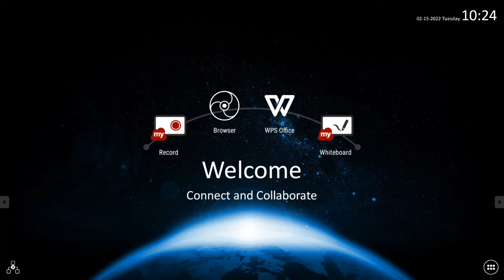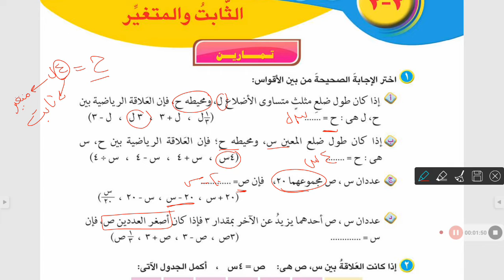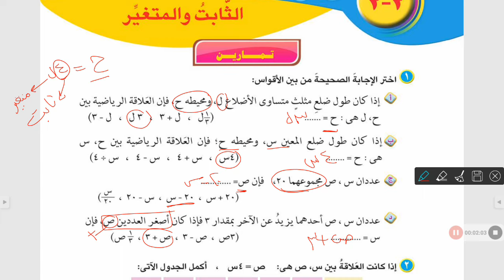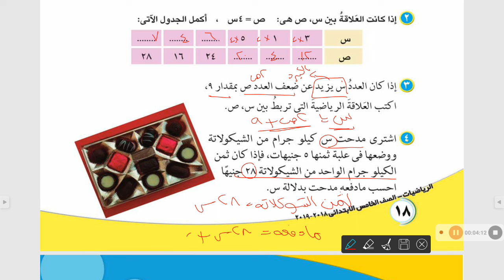الثابت والمتغير رياضيات الصف الخامس الابتدائي الترم الثاني